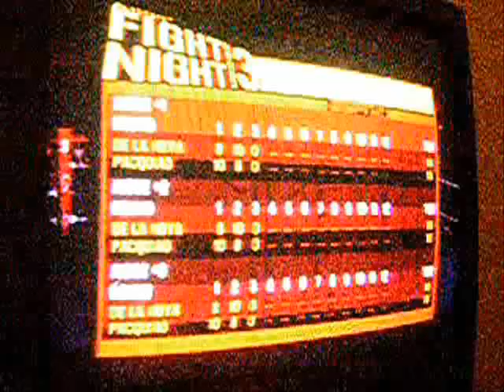FNR3 - Oscar De La Hoya vs. Manny Pacquiao I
The Dream Match for the future
Goldenboy vs. Pacman
Oscar De La Hoya (George) vs. Manny Pacquiao (Nodji)
The Results are at the end of this video.